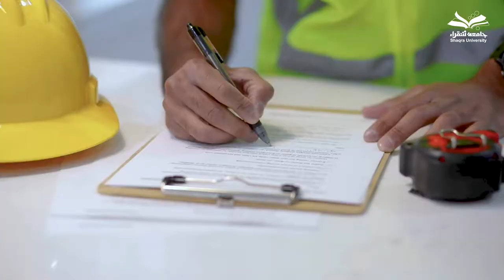ثروتنا هي امتلاك الكثير من أحلام وفكر الشباب لصناعة المستقبل ونواصل المسير مع العودة للدراسة.